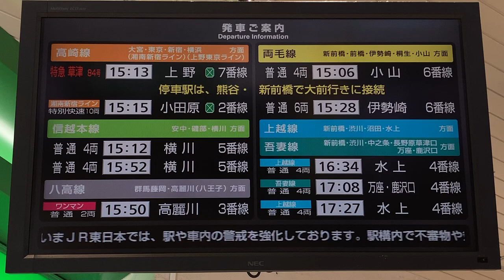JR東日本 高崎駅 改札 LCD発車標(発車案内ディスプレイ)